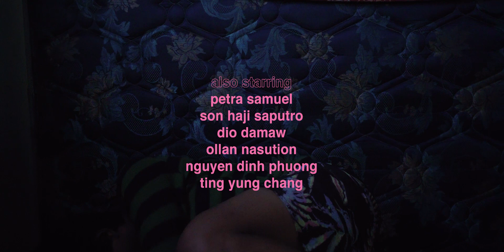SISI MANIS (WEB SERIES) - TEASER — Illmaciné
Webseries Sisi Manis bercerita tentang Samsung O. Sama, seorang pembuat film lepas berusaha bertahan dalam kondisi keuangan yang tidak menentu. Tonton full episodenya sekarang.

Co-starring (Alphabetical order)
Afif Alamsyah
Anjar T. Hardjanto
Bijan Faisal
Dio Damaw
Hendra Gunawan
M. Arfan Maulana
Monicha Putri
Ollan Nasution
Petra Ismail
Ratna Kusuma Wardhani
Sonhaji Saputro
Zidny Nafian
Ziggy

Production assistant
M. Alfi Arif Rahman
Afif Alamsyah

Edited, colorist &
post production by
Jonis Raél

Episode 1st Colorist
Alunsky

Episode 3rd VFX
Wisnu Dewa Broto

Episode 7th
Lightingman
Ade Lukman
A. Basahi
Zaki Lazuardian

Pexels video by
Cottonbro
Trayn Elliot
Follow Art

Song “Lang Toi”

Performed by

Nguyen Dinh Phuong
Ting-Yung Chang

Theme song
“Pekerja Lepas Kantoran”

Gudsluks

God
Graha Mega Kost
Sheila And The Trees
Kedai Kinetik
KEdai Melipir
Hendra Gunawan
Taman Gajah
Gias Pamungkas
Kampung Cacing
Lingkar Semanggi